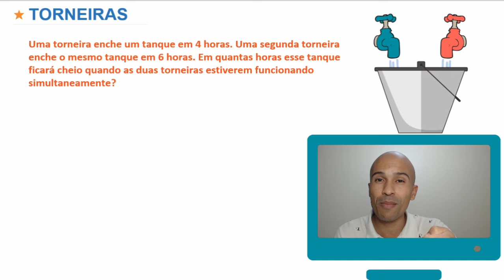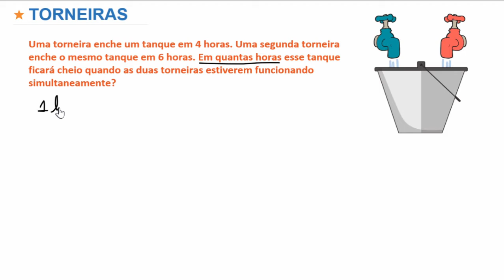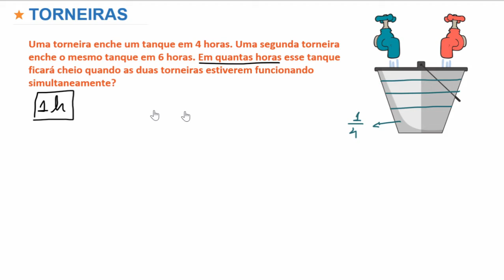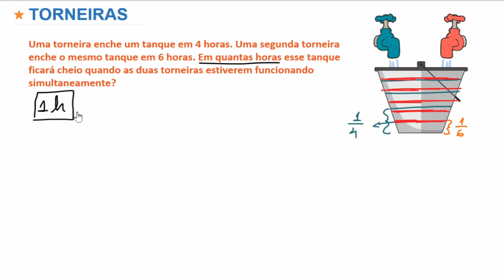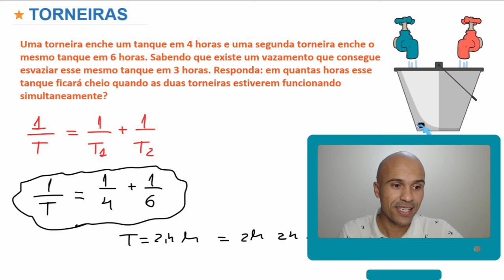Matemática Básica - Torneiras frações #6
Questão clássica de frações: torneiras. Bora exercitar porque essa é a parte que faz você ser bom/boa. Bora lá?

Resposta do desafio: 12 horas

1001 problemas de matemática básica e pré-álgebra para leigos

Exercícios no vídeo:
1) Uma torneira enche um tanque em 4 horas. Uma segunda torneira enche o mesmo tanque em 6 horas. Em quantas horas esse tanque ficará cheio quando as duas torneiras estiverem funcionando simultaneamente?

2) Uma torneira enche um tanque em 4 horas e uma segunda torneira enche o mesmo tanque em 6 horas. Sabendo que existe um vazamento que consegue esvaziar esse mesmo tanque em 3 horas. Responda: em quantas horas esse tanque ficará cheio quando as duas torneiras estiverem funcionando simultaneamente?